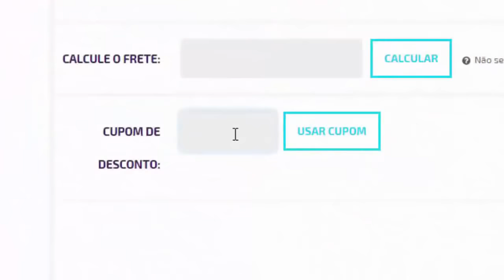NOVAS IMAGENS INSANAS DO PES 2021! - A MELHOR ARTE CONCEITO!!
ManooElba100k